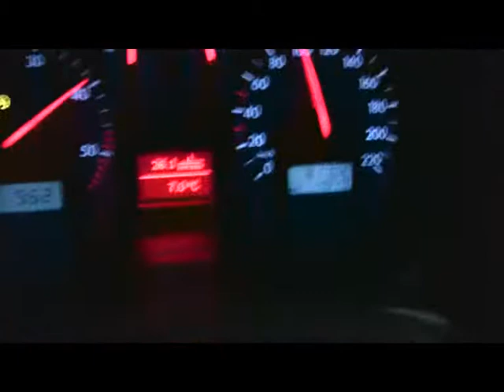VW Bora TDI.wmv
Racen met de VW Bora TDI